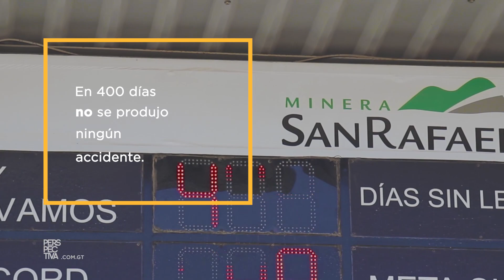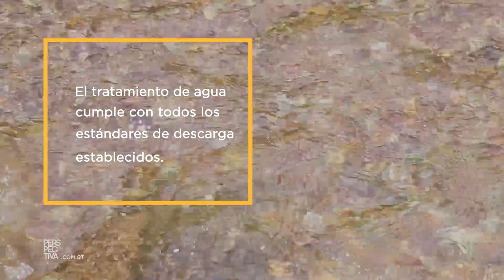Mitos y realidades de la industria minera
Alrededor de la industria minera, existen muchos mitos y uno de ellos es la capacitación y protección de su talento humano, visitas y proveedores. En Minera San Rafael, esto no es una excepción y para comprobarlo, fuimos directamente a la mina para conocer acerca de cómo opera esta empresa.